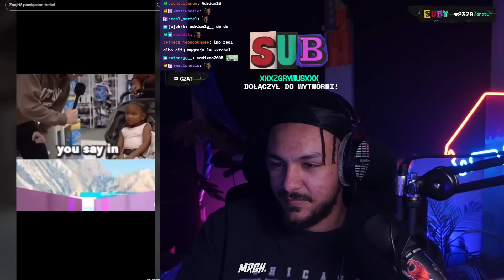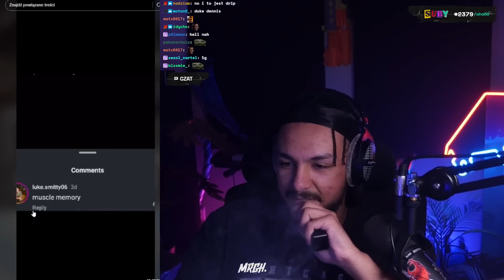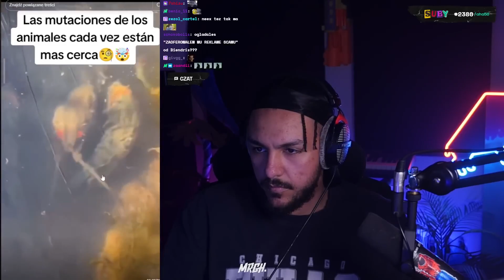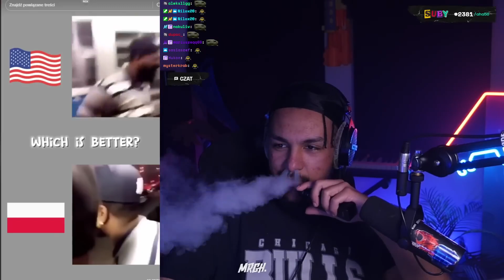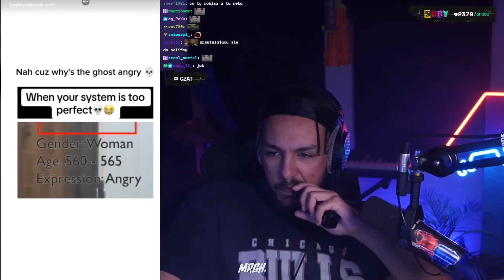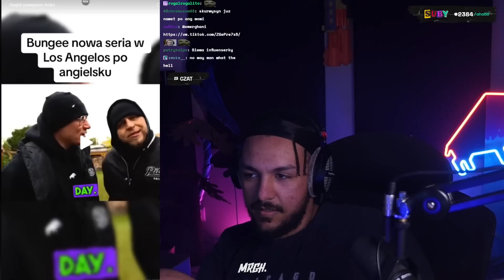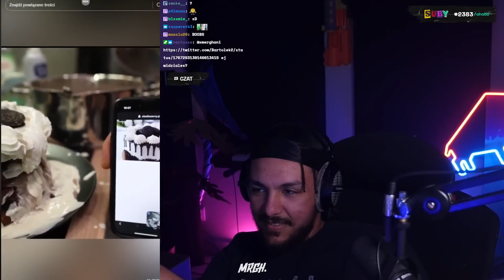MERGHANI vs ŚMIESZNE TIK TOKI #2